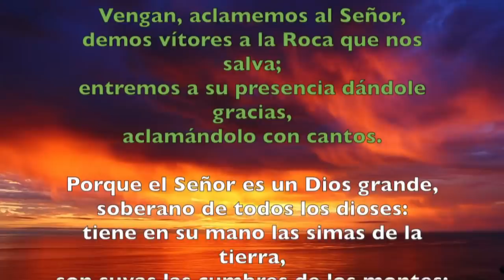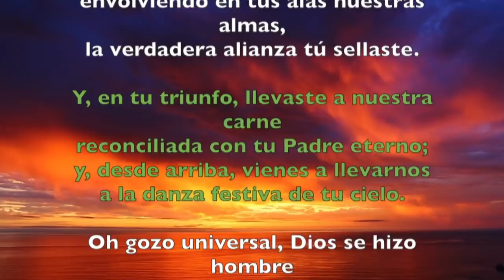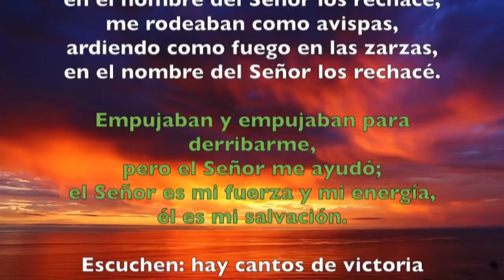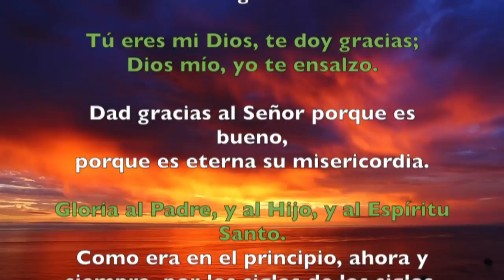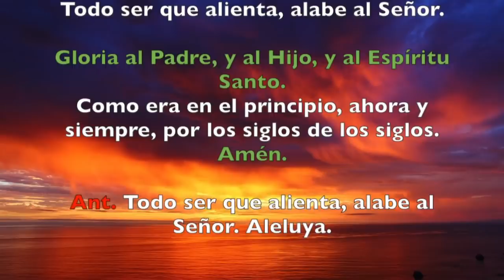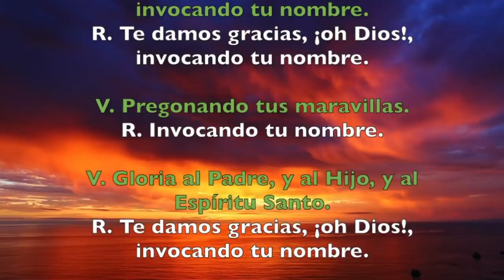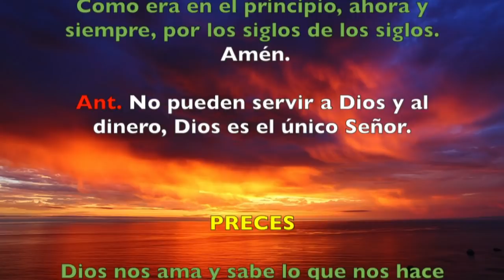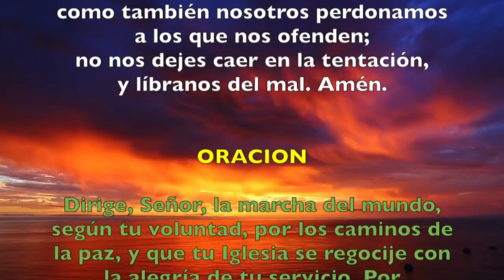Oración de la mañana (Laudes), DOMINGO VIII del T. Ordinario | Padre Sam